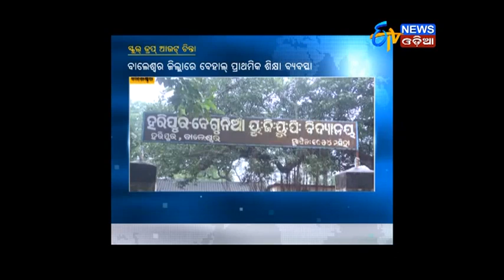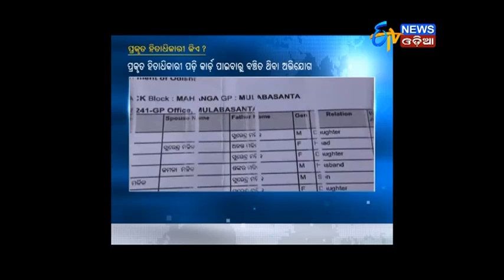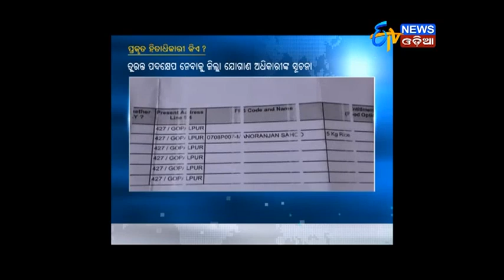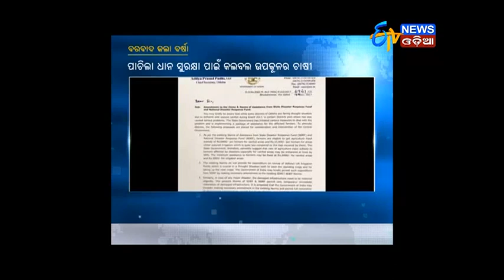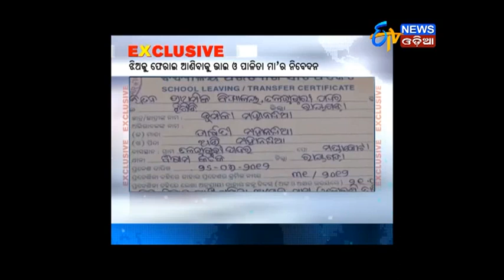Zilla Report (15.11.17)- ETV News Odia